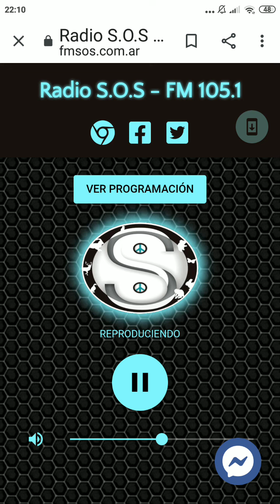Top 5 de Agoney en @limonysalOK radio argentina, con @jogaherpa, fan de Agoney (1/6)